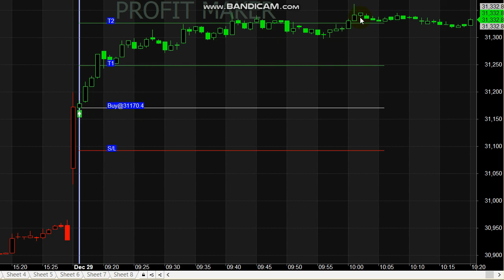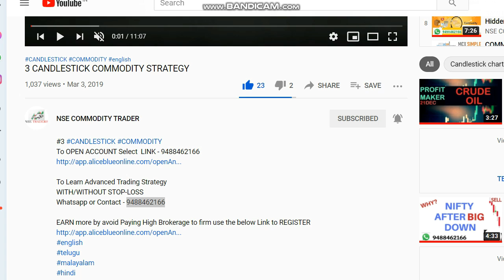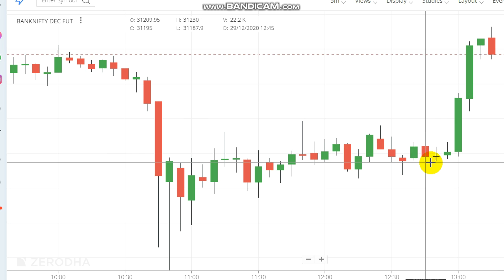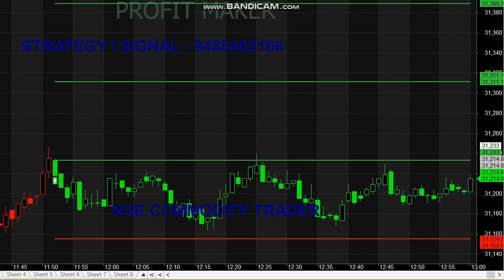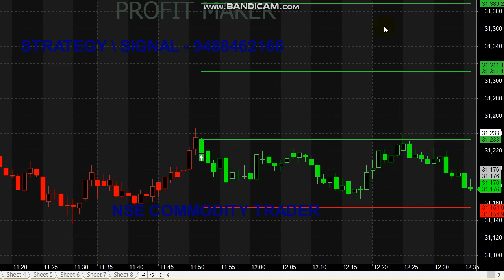Bank nifty 5000 Rs Profit Booked | Intraday Trading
Bank nifty 5000 Rs Profit Booked..

For Bank nifty Signals Whats-app - 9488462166

Queries Covered :
1. Will Banknifty go up today?
2. Will Banknifty go down tomorrow?
3. How do I buy Banknifty?
4. What is Bank Nifty Future?
5. How do you get signals?

Bank Nifty Future is a derivative contract traded on National Stock Exchange of India (NSE) whose underlying is Bank Nifty Index. This means that Bank Nifty futures will derive its value from the BankNifty index which in turn is dependent upon the movement of top banking stocks in the index.

Read books.